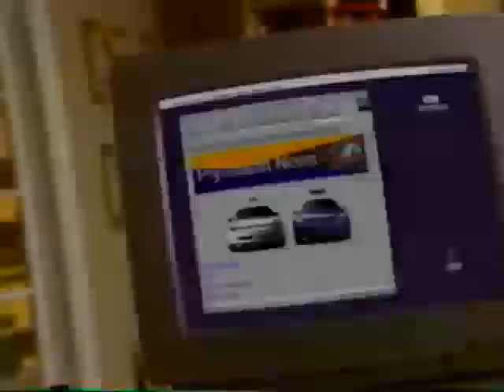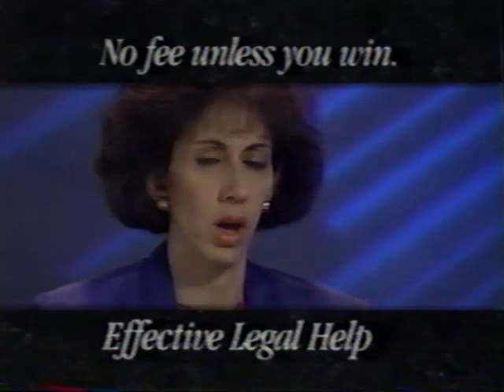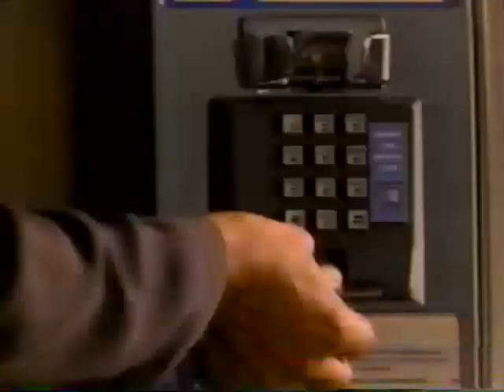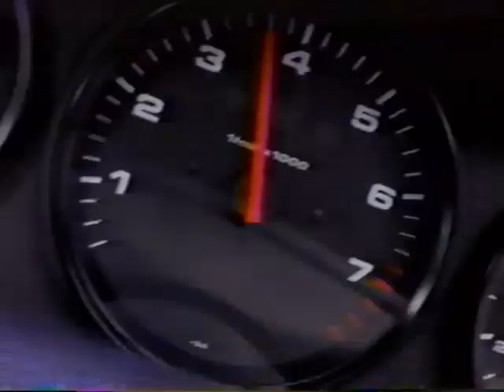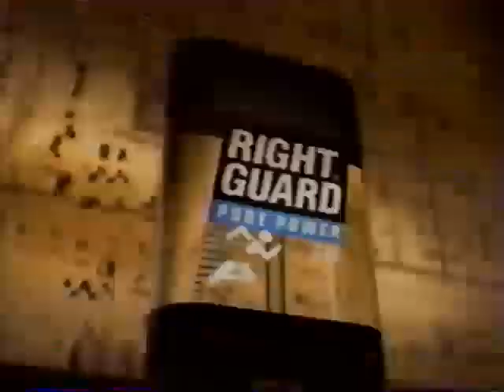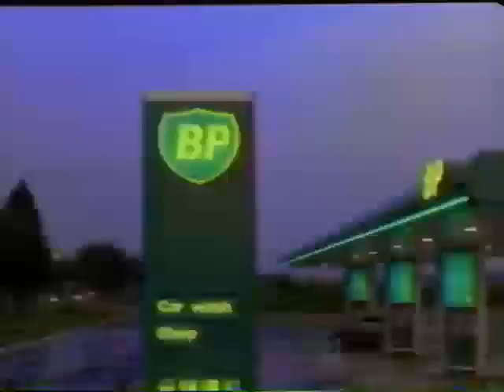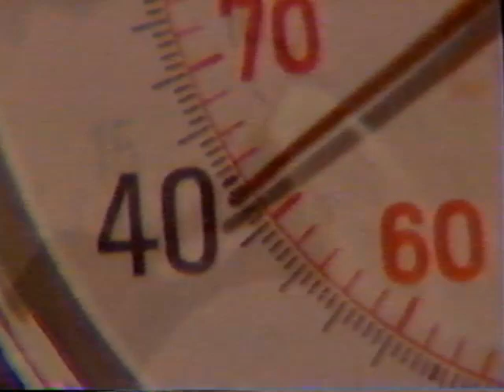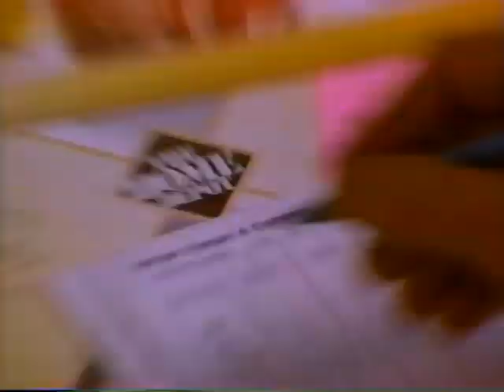1997 Auburn Tigers vs Vanderbilt Commodores (SEC Tournament)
1997 Auburn Tigers vs Vanderbilt Commodores (SEC Tournament)